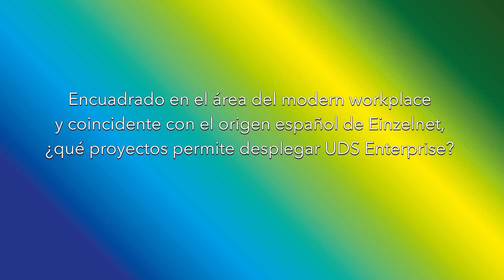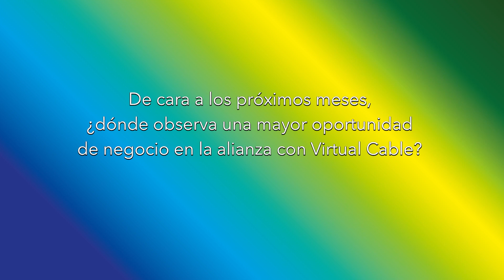“Con Virtual Cable estamos abordando proyectos de una mayor complejidad”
David Quirós, director comercial de Einzelnet, recuerda que con los cambios producidos en la estrategia de los fabricantes que lideraban el segmento de la virtualización del puesto de trabajo, como es el caso de Citrix y VMware, “se abre una enorme oportunidad de negocio para Virtual Cable gracias también a las alianzas que ha suscrito con diferentes partners de infraestructura”.

Además, explica que la alianza con Virtual Cable se ha ido fortaleciendo y que ahora están abordando proyectos mucho más complejos con sus soluciones de digital workplace UDS Enterprise.